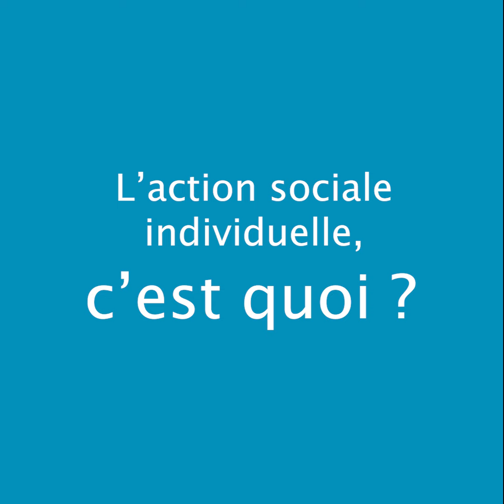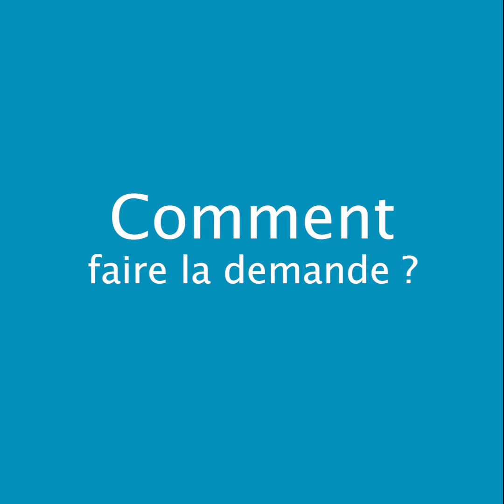Les podcasts d'Annie #34 - Action sociale individuelle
Dans cette nouvelle vidéo, Annie vous explique tout sur l'action sociale individuelle.